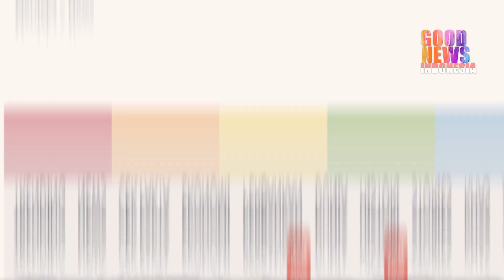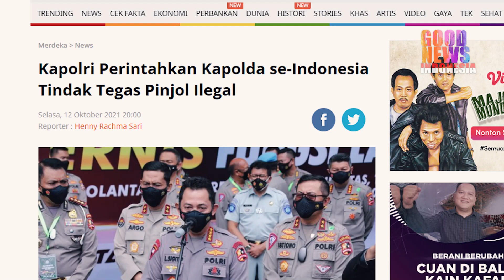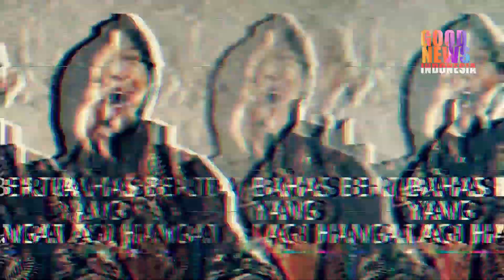KODE KERAS!!KAPOLRI TURUN TANGAN!!PINJOL MULAI RONTOK DI ERA JOKOWI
Diketahui Presiden Joko Widodo mendengar keluh kesah rakyatnya untuk menertibkan Pinjol yang memberikan bunga tinggi